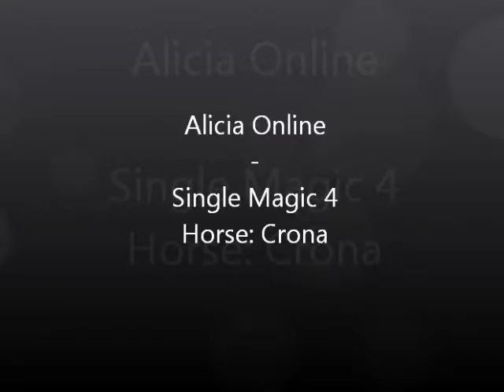Alicia Online - Single Magic 4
This evening I tried to fool around a bit and let me be taken by fire and other shit to see if they stoped to care about me xD and it kinda worked so it was just to win. Music: Melody club - Electric